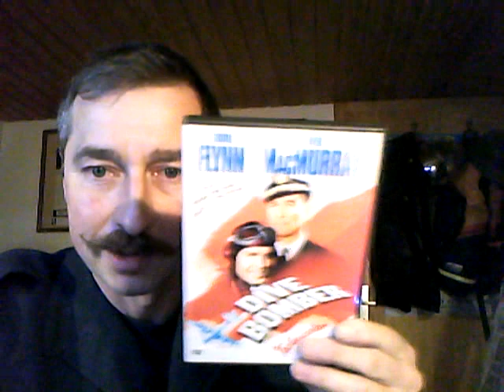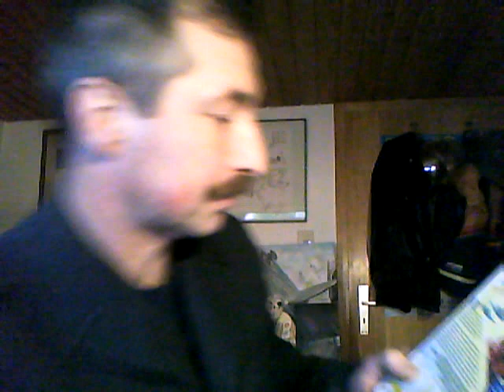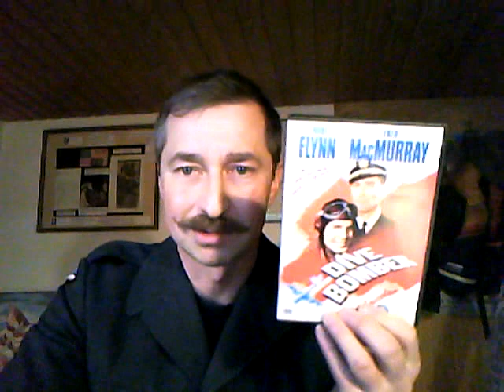Errol Flynn Dive Bomber movie review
Alter Errol Flynn Film von 1941 in Technicolor auf DVD / Old Errol Flynn movie from 1941on DVD